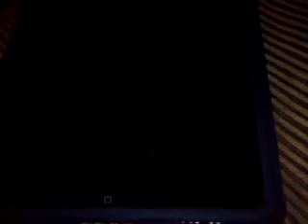NYAN NYAN NYAN